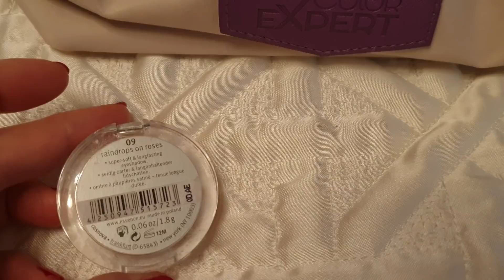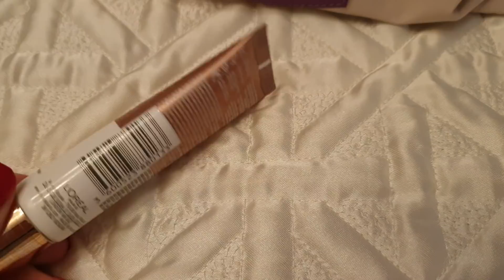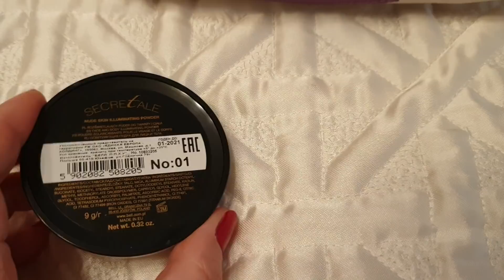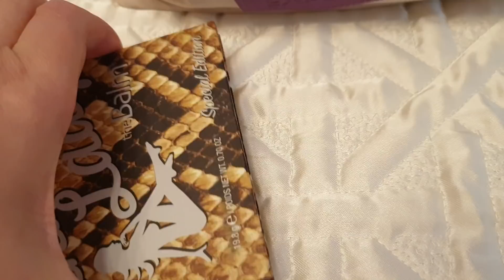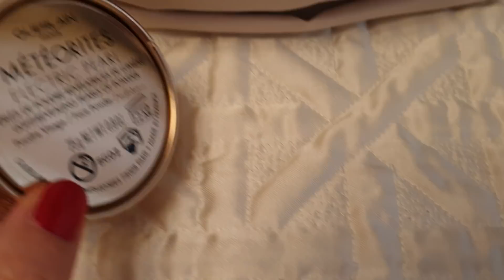Косметичка в марте 2021: программа минимум